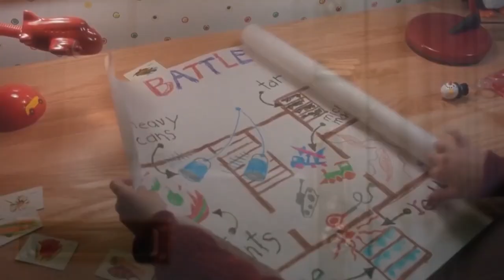Baylies Band - Macaulay Culkin Stole My Phone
From the album Kafkaesque